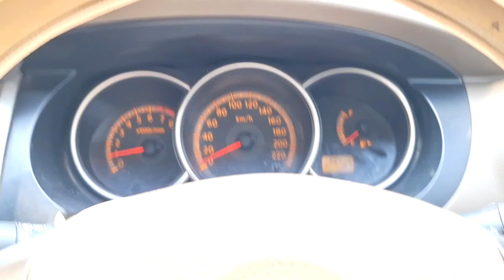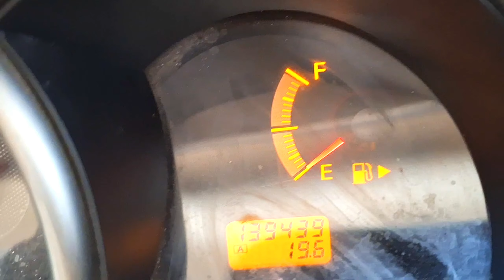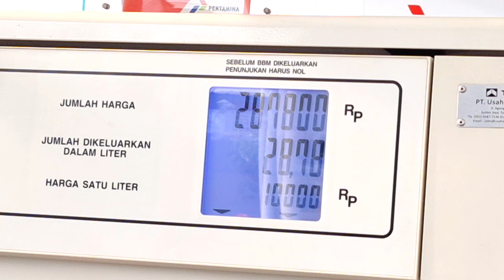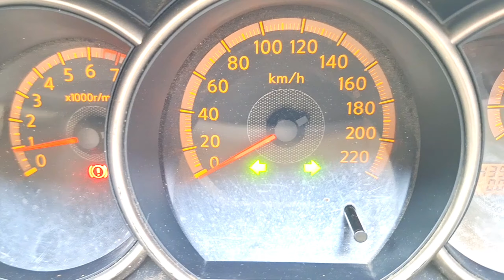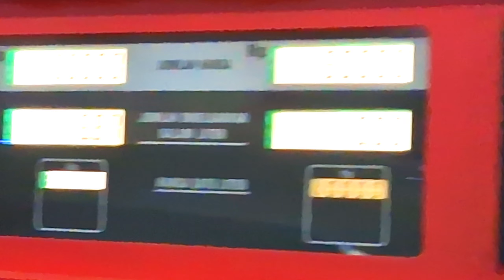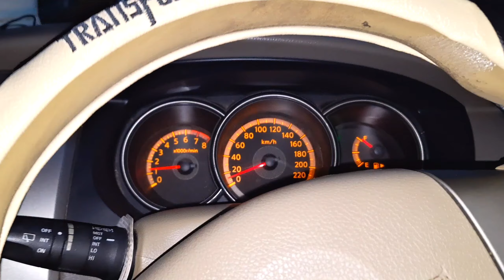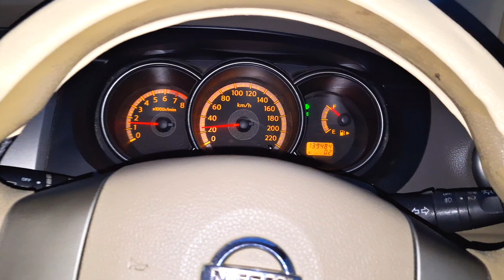Pertalite Fulltank Nissan Grand Livina XV 2010 - Kapasitas Tangki Nissan Livina - Tes BBM Livina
Mobil     : Nissan Grand Livina XV 1.5 M/T 2010
Kamera : Gopro Hero 7 Black dan HP Samsung A54 (1440p / 60fps)
Lokasi    : Surabaya

Terimakasih